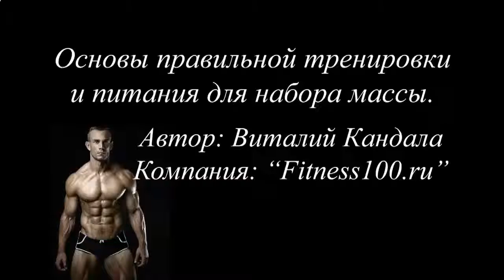МОЛОКО ДЛЯ РОСТА МЫШЦ